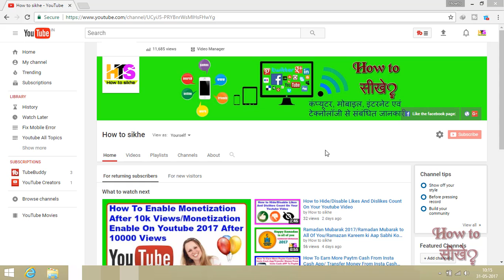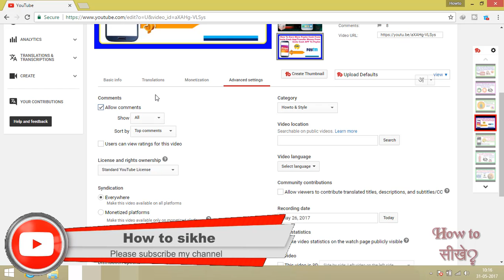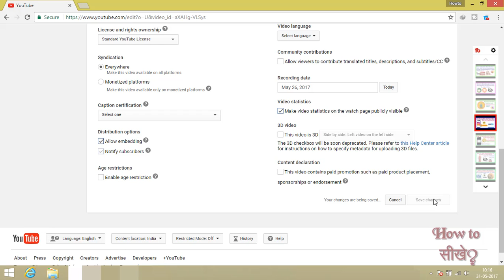How To Hide/Disable/Block Comments On Youtube Channel(Hindi/Urdu)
agar aap apne youtube videos ke comments ko hide karna
chahte hai to aap is video ko dekh kar bahut hi aasani
se apne videos ke comment ko hide kar sakte hai.
agar video pasand aaye to please is video ko like aur